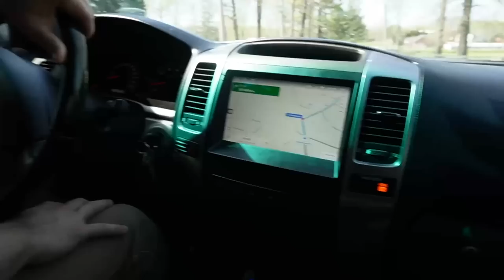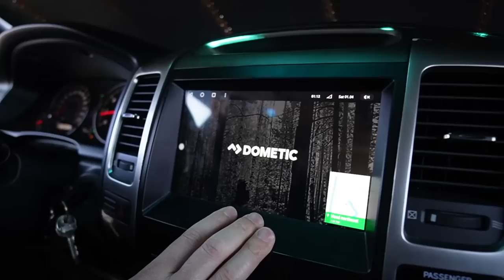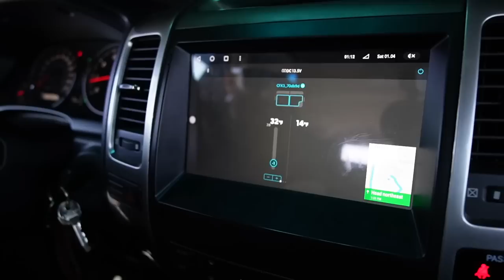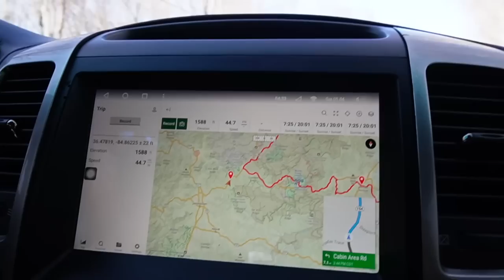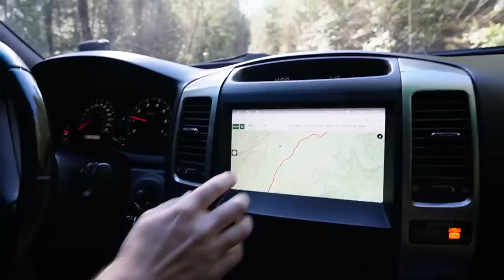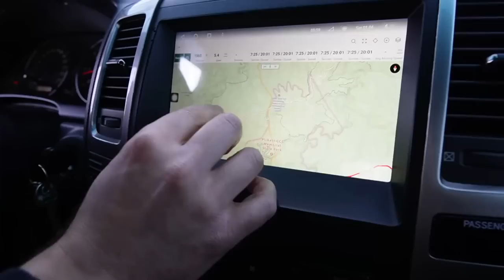Overlanding… Nos Quedamos En El Bosque.. Se Nos Olvido Todo.. Cora Ya No Vomita